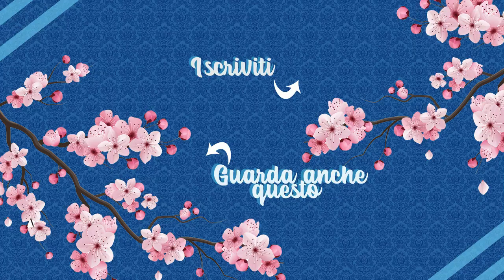Meet Vega 🎄 Un Natale con Vega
Un altro natale è passato e per Vega è arrivato Santa Paws con molti bei regali!
A voi la scoperta insieme a lei di cosa le abbia portato. Santa Paws è passato anche dai vostri cuccioli?

Canon EOS1100D
Sony A5000
Iconntechs 4K
Yi Action Cam
Cavalletto Rhodesy
Supporto gopro per cani